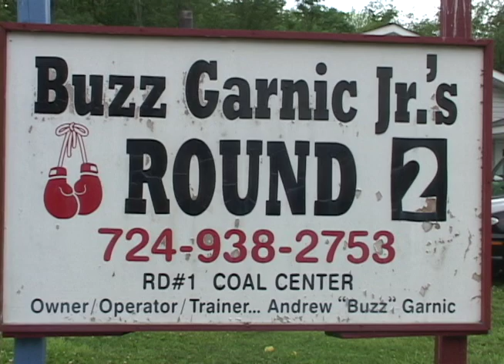Undefeated Pro Boxer "Lightning" Rod Salka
Highlights of Rod Salka training.